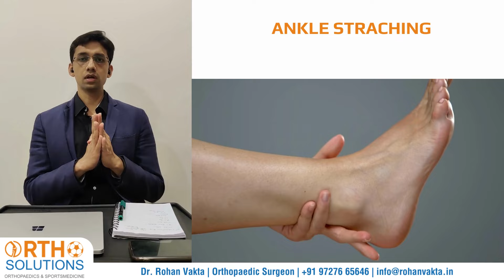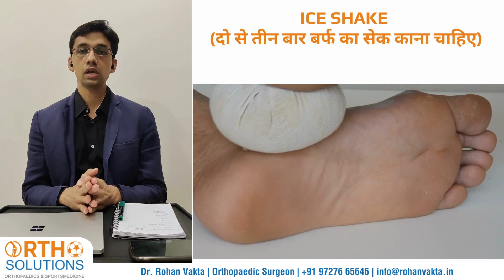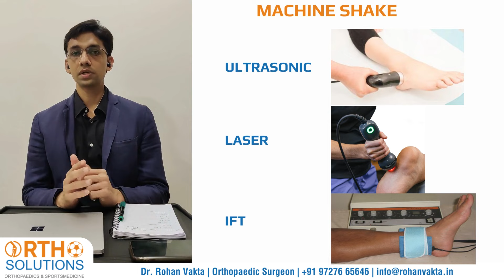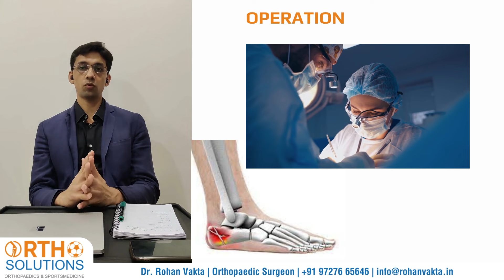एड़ी की हड्डी बढ़ रही है तो उपचार क्या है Heel Bone Pain Treatment How to cure Heel Pain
In this video, Dr. Rohan Vakta speaks about the Treatment of Heel Bone Pain

- Ankle Straching
- Hamstring Stretching
- Calf Stretching
- Ice shake (दो से तीन बार बर्फ का सेक काना चाहिए)

Machine Shake
- Ultrasonic Sound
-  Laser
- IFT

एड़ी की हड्डी बढ़ी हे की नहीं वोपुष्टि कैसे करें
- X-RAY
- MRI

- Operation